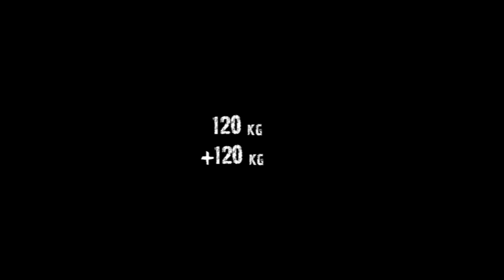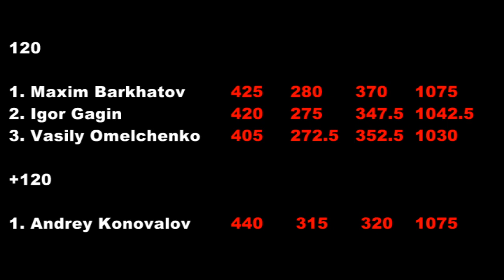Russian Powerlifting Championships IPF 2012 (Chelyabinsk) 120, +120 kg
чемпионат России по пауэрлифтингу ФПР (IPF), Челябинск, февраль 2012, категория до 120 и свыше кг